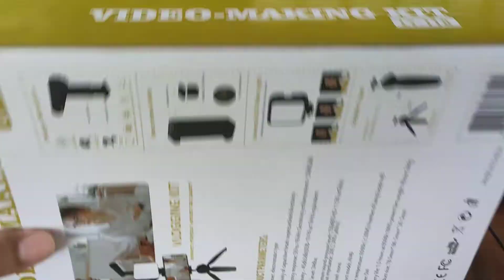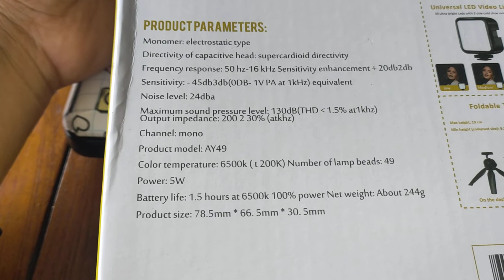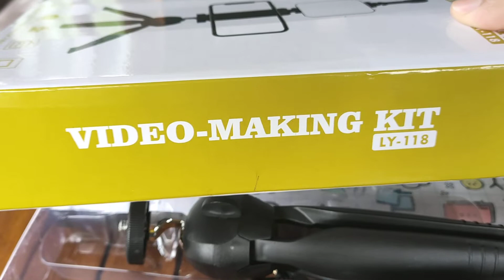Unboxing Alat Video Making Kit | Order Online Harga Murah Meriah Banyak Manfaat ✔️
Unboxing Alat Video Making Kit | Pesan Online Harga Murah Meriah

Kali ini kita akan melakukan unboxing alat youtubers video making kit pesan online dengan harga murah meriah